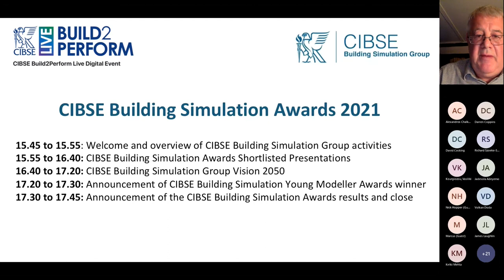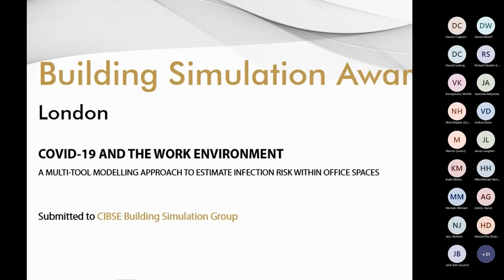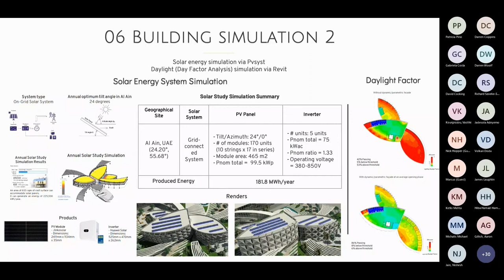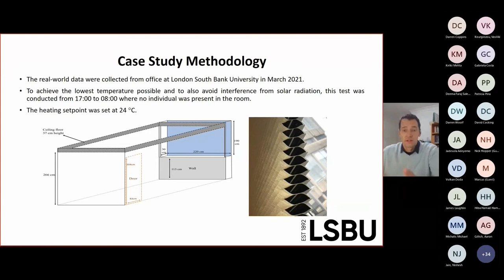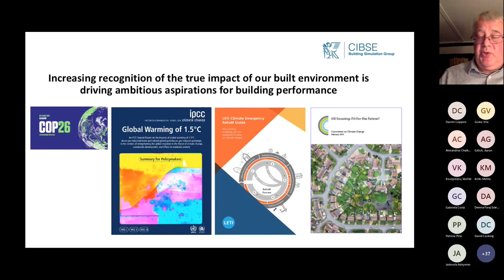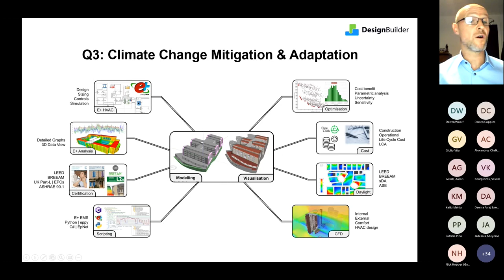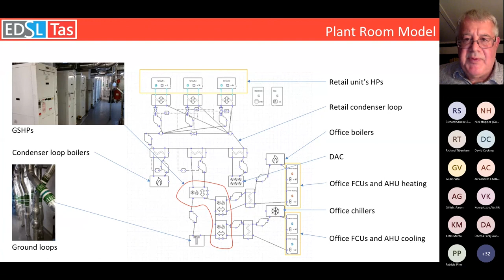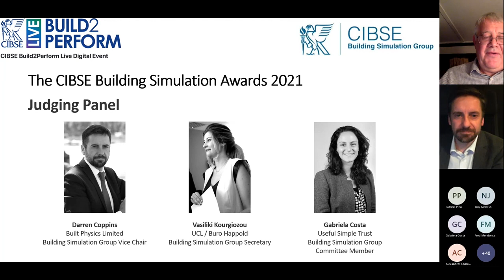CIBSE Building Simulation Awards - 2021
The CIBSE Building Simulation Group held its Annual Prizes as part of the Build to Perform 2021 programme; the CIBSE Building Simulation Award; and the CIBSE Building Simulation Young Modeller Award.

Darren Woolf, Chair of the CIBSE BSG group, introduced the CIBSE Building Simulation Award which focuses on the use of building simulation in projects, and aims to encourage innovation in building simulation techniques. The BSG’s 6 finalists from Wirth Research, United Arab Emirates University, Cardiff University and London South Bank University, presented their exemplar projects followed by the judging panel’s brief questions.

• Wirth Research - Covid-19 and the work environment, a multi-tool modelling approach to estimate infection risk within office spaces
• United Arab Emirates University - Design of library extension featuring a parametric dynamic facade in UAUE campus
• Cardiff University - Optimisation of modular photobioreactor retrofit
• London South Bank University - Critical evaluation of four building simulation software packages when modelling shading devices in relation to thermal retention
• Wirth Research - Multiscale computational model of existing industrial bakery, performance-based design of ventilation system with CFD

Patricia Pino, from Wirth Research, was announced the winner, for her presentation on Covid-19 infection risk modelling.